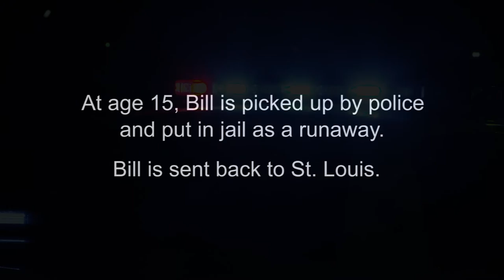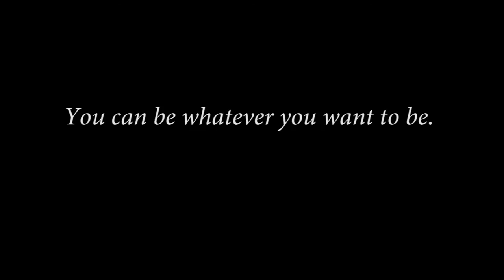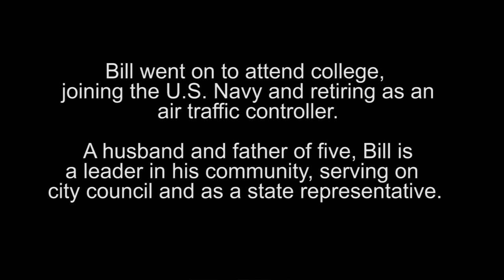MO Rep. Bill Otto - Teacher Words Matter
How did a teacher, educator or school employee influence you in a positive way?

Participants in the Teacher Words Matter Contest were eligible to win $500 by submitting their stories.  The winners submitted heartwarming, inspirational essays about how teachers, counselors and education support people positively influenced them while they were students.

Missouri Representative Bill Otto is featured in this video. He tells how a teacher helped turn his life around.